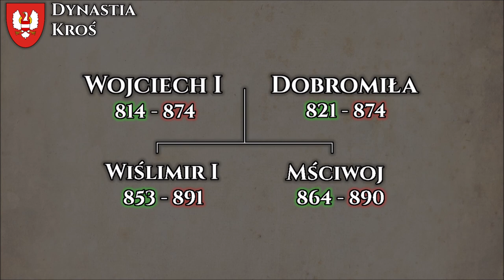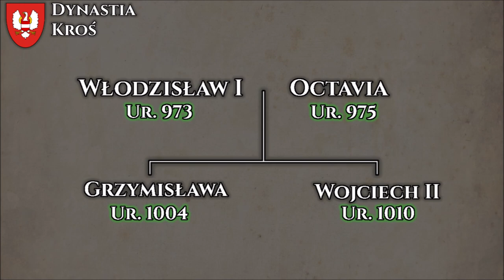Alternatywna Historia Polski [#6] - Włodzisław I Wielki - [Collab z Bartodziejem]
║©️ OPIS SERII ©️║
Alternatywna Historia Polski, czyli inna wersja historii Polski. Co gdyby Polska powstała zupełnie inaczej, a jej historia była inna? Jaka byłaby ta historia? Jeśli chcesz się dowiedzieć, zapraszam do oglądania!

║🎶 UŻYTE UTWORY 🎶║
↓ Uwaga! Utwory NIE SĄ MOJE, autor oraz tytuł podany poniżej: ↓
❱ ONA BY TAK CHCIAŁA - Ronnie Ferrari Rozszerzona wersja [Piano Cover] (Synthesia)
❱ Miłość w Zakopanem (Sławomir) - Piano Tutorial (TRUDNA! wersja)
❱ Pirates Of The Caribbean [Easy Piano Tutorial] (SynthesiaSheet Music)
❱ TONES AND I - DANCE MONKEY - EASY Piano Tutorial by PlutaX

✔ Długość Filmu: 08:45
✔ Liczba Klatek: ~ 150
✔ Film stworzony w okresie: Lipiec/Sierpień 2020